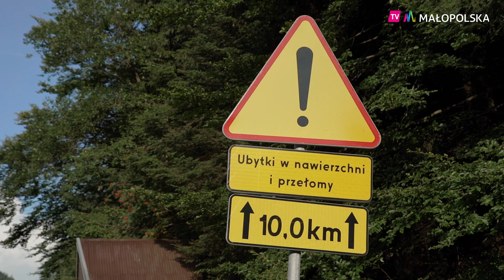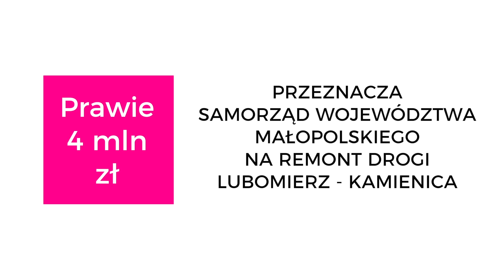Gmina Kamienica odcięta od świata!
Gmina Kamienica odcięta od świata! 🌧️ Po gwałtownych burzach i ulewach część drogi wojewódzkiej 968 została porwana przez rzekę.  🚧 By pokonać trasę Lubomierz – Kamienica trzeba złamać zakazy wjazdu i ryzykować jazdą po urwiskach. Natychmiastowo na tę sytuację zareagował Zarząd Województwa i przekazał prawie 4MLN złotych na błyskawiczny remont…🏗️ 👷‍♀️👷